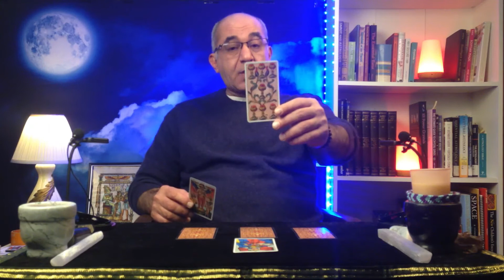Aries, CHANGE IS WITHIN YOUR CONTROL !! Aries November 2021 Tarot. New Moon In Scorpio Reading.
Aries, A VERY SPECIAL MESSAGE IS FOR YOU!! Aries November 2021 Tarot. New Moon In Scorpio Reading.

For Aries, on a New Moon in Scorpio, November 2021, I am doing these general quick readings.  The New Moon in Scorpio is a great occasion for Goal setting. This General Tarot Reading is aiming to spark some new ideas on that Scorpio New Moon Occasion.

We Do Love You Madly!